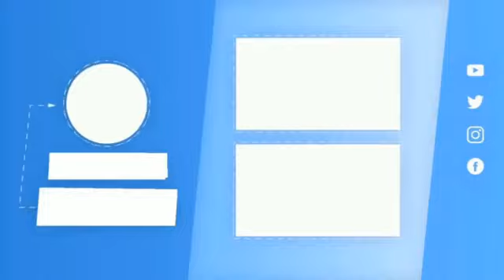COMO HACER MESA DE LUZ, HIERRO Y MADERA, ESTILO INDUSTRIAL (BED TABLE) - PROYECTO MUEBLE